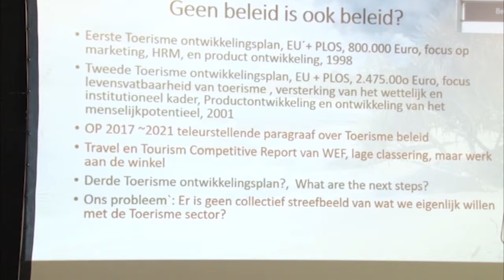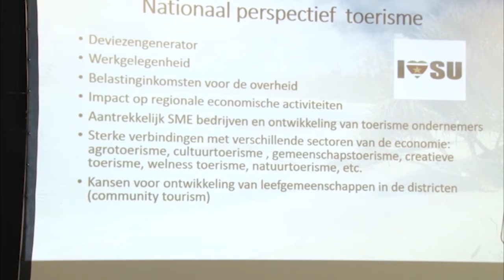31 03 2017 Toerisme Conferentie